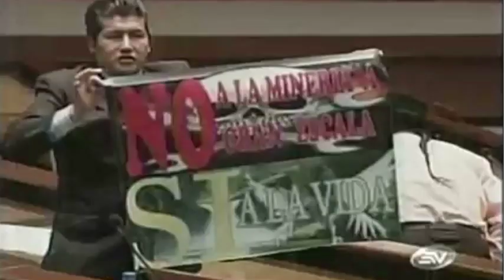UnderMining Prosperity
Ecuador is a country with natural beauty but few job opportunities, and high levels of poverty. One industry that can create thousands of jobs is mining. But this industry is under attack from internationally-funded environmental NGOs with local chapters. These NGOs are opposed to Ecuadors development and successfully influenced the Constitutional Assembly to issue a mining mandate, which has halted large-scale mining operations since April 2008.

Written and narrated by Competitive Enterprise Institute Journalism Fellow Silvia Santacruz. Produced by Drew Tidwell.

Special thanks to Jaque Mate, producer of the documentary "Minería en Ecuador."